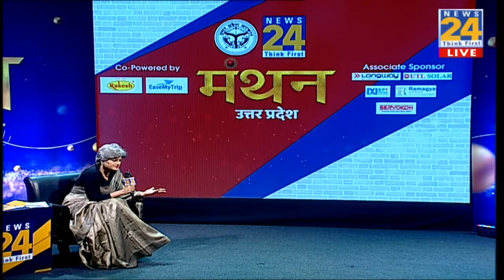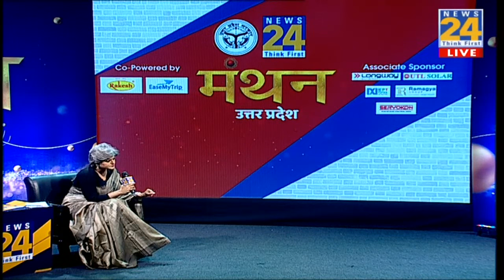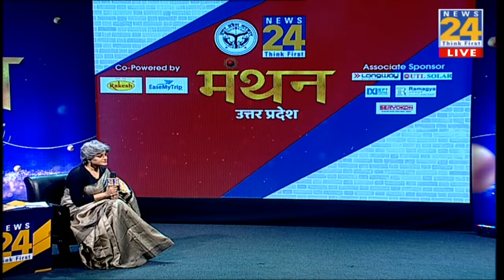CM Yogi को लेकर क्या बोले पूर्व DGP O.P Singh , वीडियो में देखिए